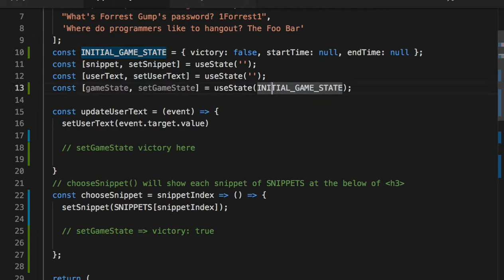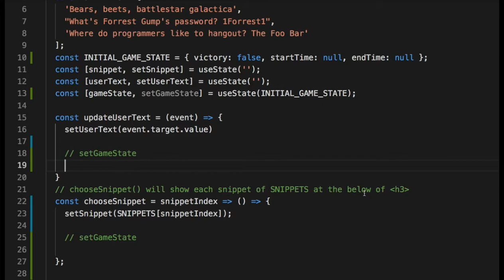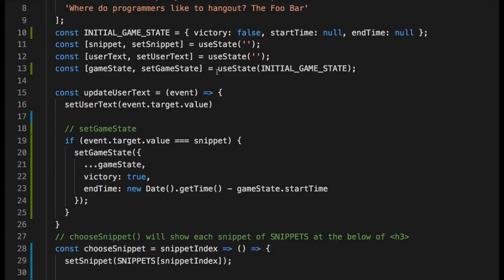089 - Object Destructuring